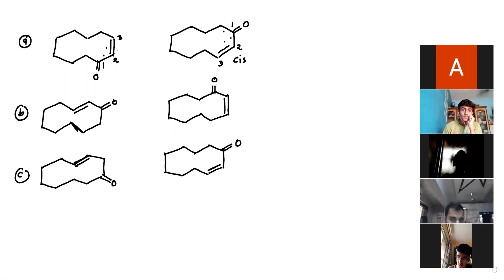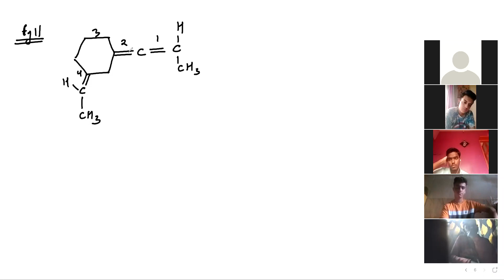12TH ISOMERISM 3